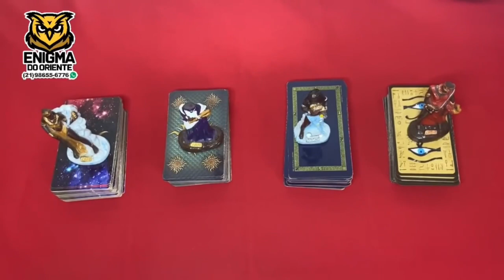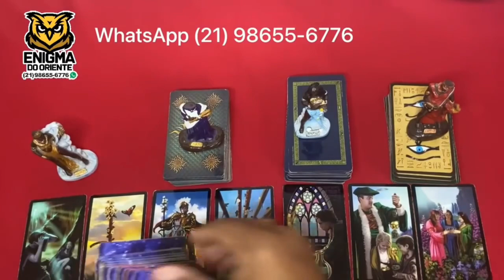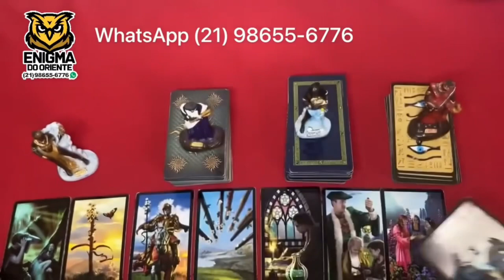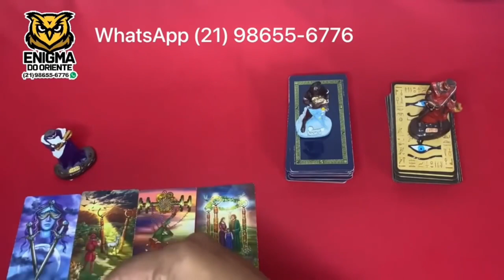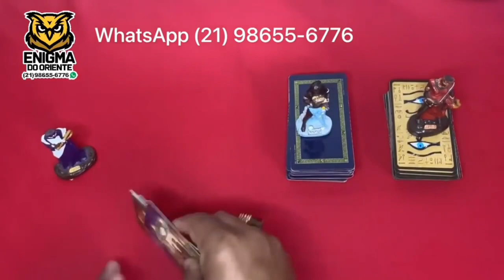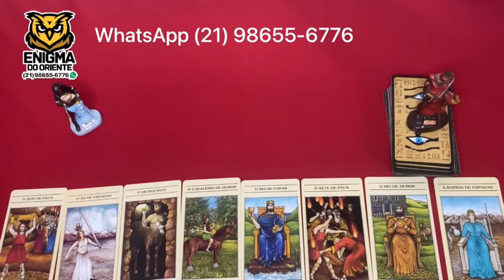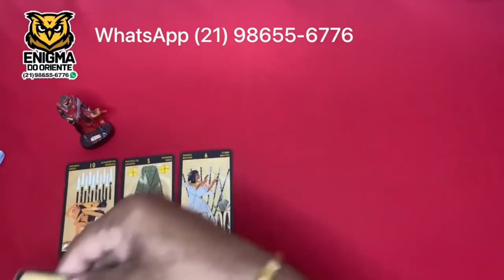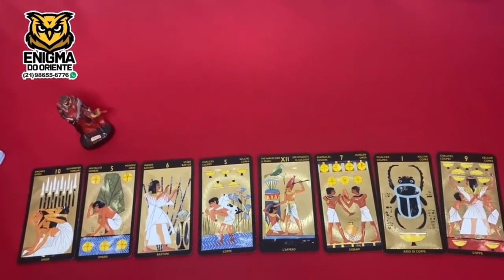Descubra Suas Respostas Com o Tarot Responde 🔮 | Previsões Diárias e Interativas